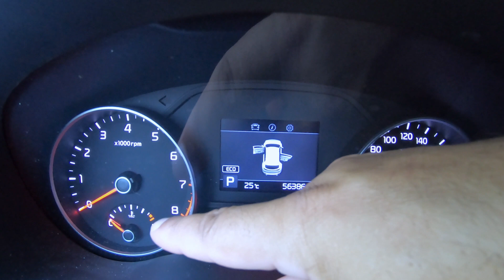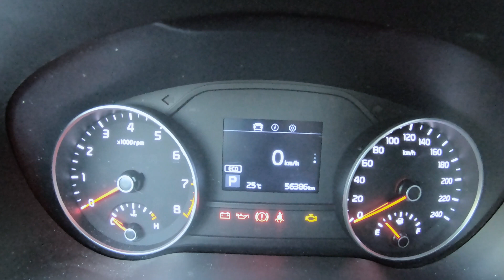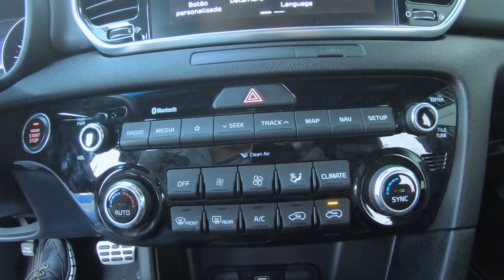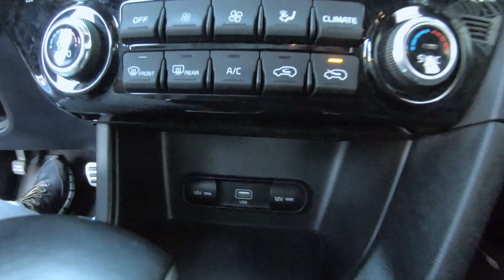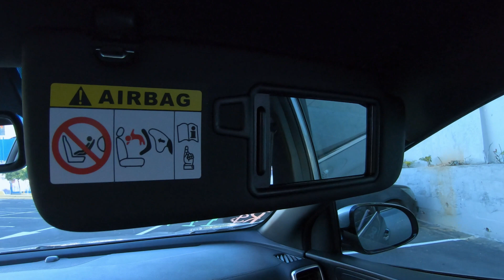Não Compre um SUV Antes de Assistir kia Sportage 2019 em Detalhes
Se está pensando em adquirir um SUV, o Kia Sportage 2019 merece a sua atenção! Nesta análise detalhada, mergulho nas características, desempenho e aspectos essenciais desse modelo para ajudar na sua decisão de compra. Se quer o carro ideal, este vídeo é fundamental! Descubra tudo sobre o Kia Sportage 2019 antes de dar o próximo passo. Não se esqueça de se inscrever para mais avaliações e análises no canal Curioso por Carros!